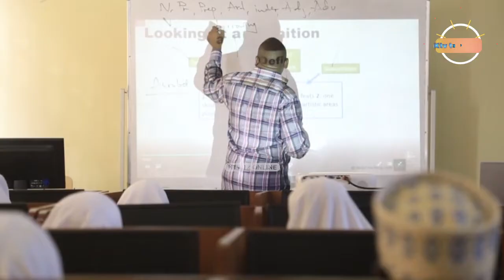UTAPENDA MJENGO WA SKULI KOJANI ULIVYO SASA NDANI NI KUZURI | WANANCHI WATOA YA MOYONI